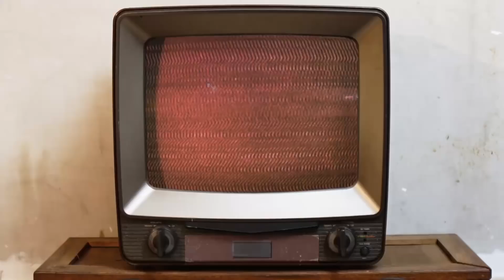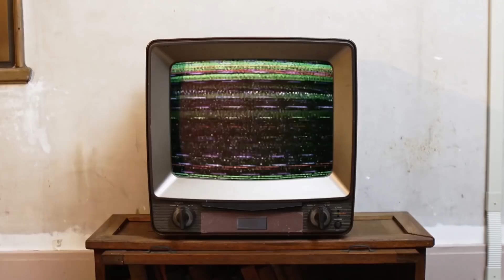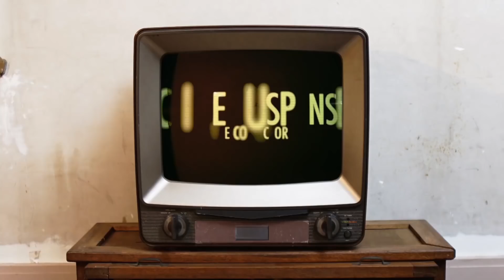ザ・コレクターズ / クライム サスペンス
ザ・コレクターズ
23枚目のオリジナルアルバム『YOUNG MAN ROCK』
2018/11/7発売！
◆CD　COCP-40539　￥2,593＋税

01. クライム サスペンス
02. ひとりぼっちのアイラブユー
03. サブマリン
04. 限界ライン
05. セントラルステーション
06. ニューヨーク気分
07. 永遠の14歳
08. 泣かないで火星人
09. 恋のホットサマーレシピ
10. 振り返る夜